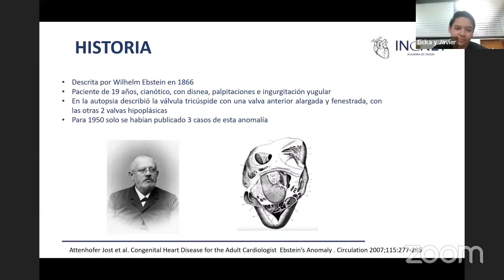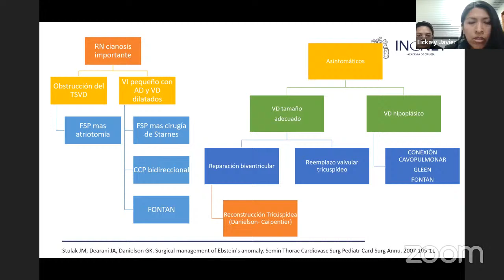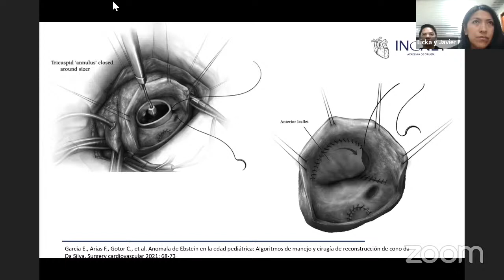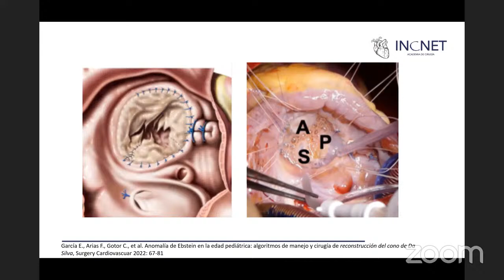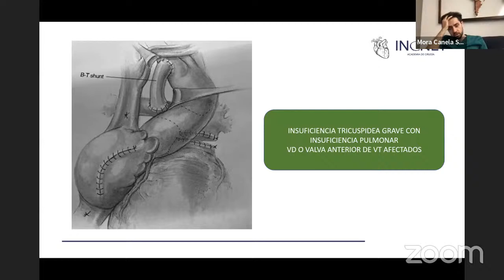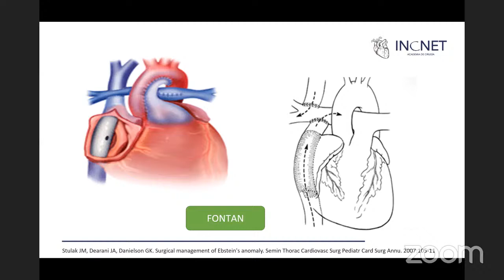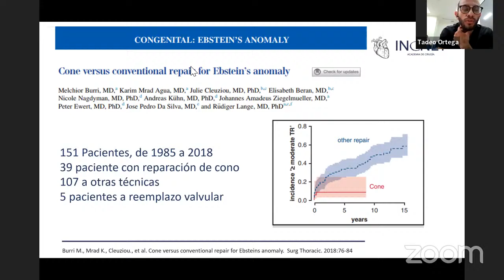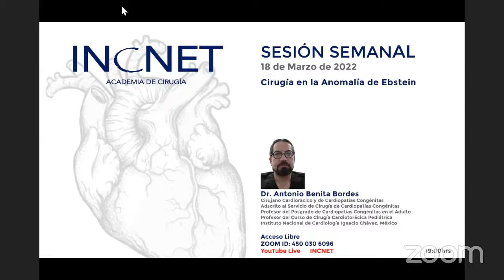Anomalia de Ebstein